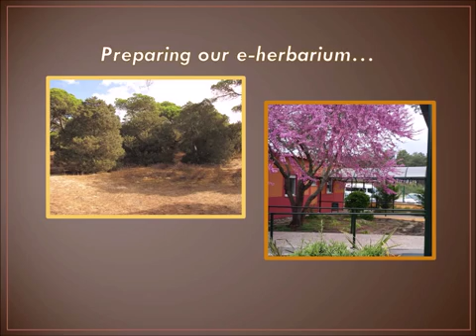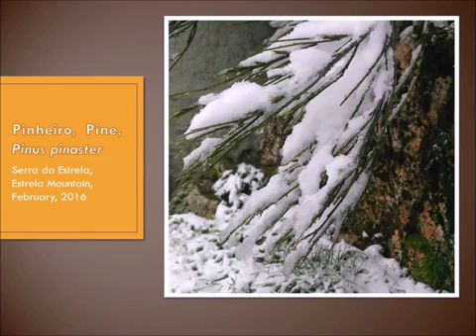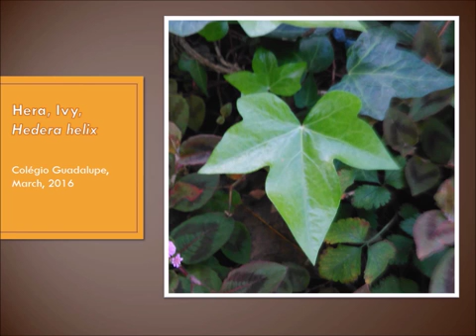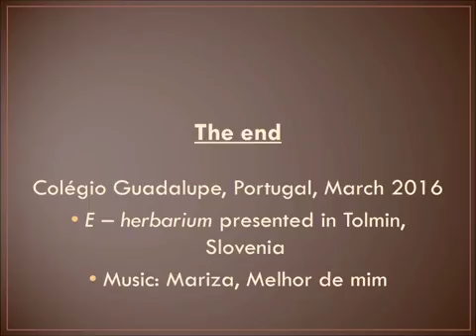E herbarium Portugal